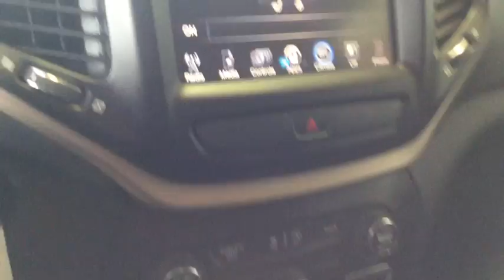2016 Jeep Cherokee Cleveland, Akron, Wadsworth, Elyria, Lorain, OH D181079A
Used 2016 Jeep Cherokee available in Medina, Ohio at Medina Auto Mall. Servicing the Cleveland, Akron, Wadsworth, Elyria, Lorain, OH area.
2016 Jeep Cherokee 4WD 4dr Latitude - Stock#: D181079A - VIN#: 1C4PJMCS3GW345899

One Owner!